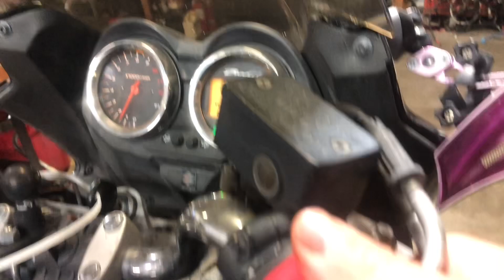07 Suzuki GSF 1250 S Bandit Used Motorcycle Parts For Sale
for used parts off this bike and thousands of others